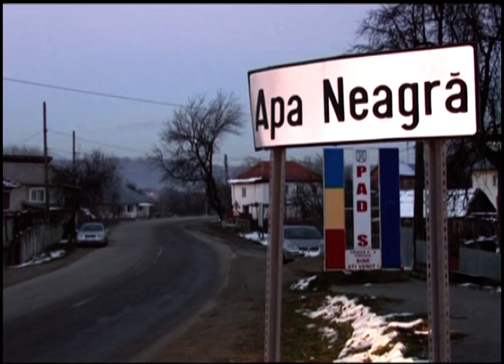ce veste a primit castigatorul de la loto